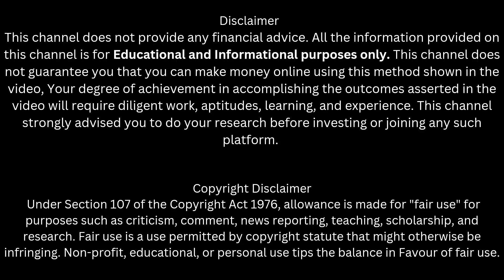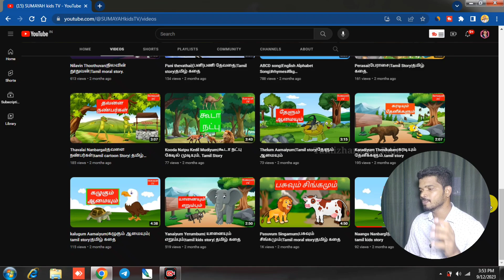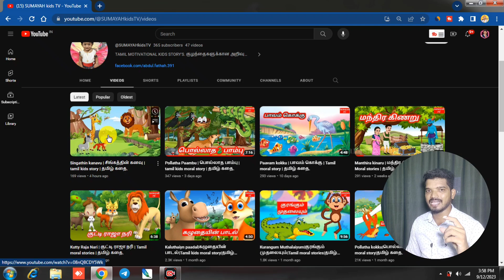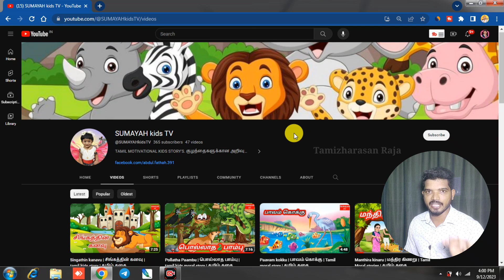நம்முடைய Subscriber Cartoon Channel Analysis | How To Create Kids Youtube Channel in Tamil | 142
Hello Friends !

In this videos we are going to see one of our subscriber kids youtube channel. If you are beginners it will help you how people are making cartoon videos like a professional way.

CHAPTER :

00:00 Introduction
00:57 Channel Analysis
02:21 Small Mistakes in Videos
03:56 Conclusion

BRIEF EXPLANATION ON:

youtube channel in tamil
how to create youtube channel in tamil
how to start youtube channel in tamil
how to create youtube channel and earn money in tamil 2023
youtube channel ideas tamil
youtube content ideas tamil
kinemaster video editing tamil
cartoon making videos
how to make kids videos in beginners

By
 ( Tamizharasan Raja )